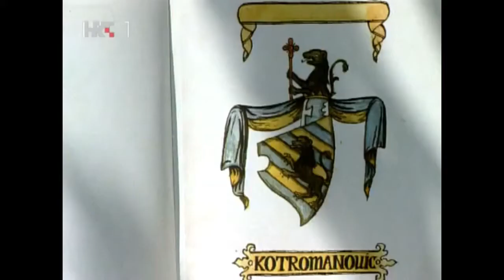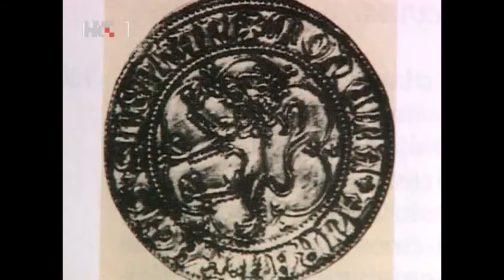Bosanski kralj Stjepan Tvrtko I Kotromanić - HRT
Emisija HRT-a TV kalendar, povodom godišnjice smrti bosanskog kralja Tvrtka I Kotromanjića.